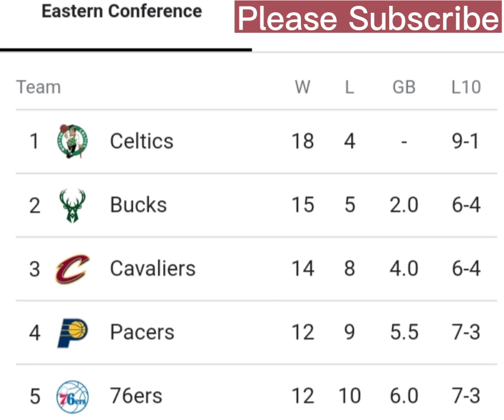Latest NBA Standings 2022-2023 Season